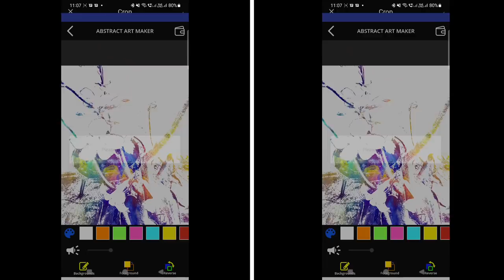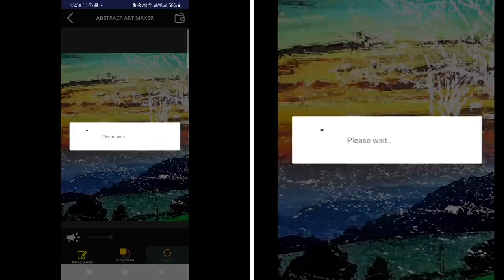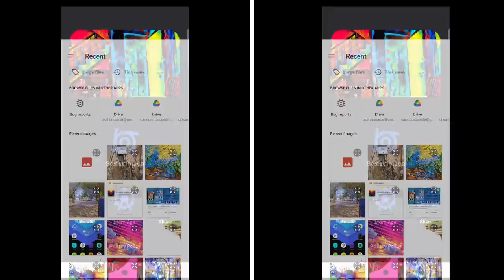Abstract Art Creator- CREATE NFT ARTIFICIAL INTELLIGENCE ART- LIMITED PROMO CODE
Sharing promo code to get this app FREE
M4RHAZ6X2BZ5KNNBJEAWFW0
L0MHCZVF5FVJ3L2F7Z08YV7
FTCA8U34JZEPLXZRGDKHHNH
PZP798GMNRG5019MAK5FFGC
0MTP65LPFBKQSRNCYQSQSG1
4NSY56SZZJAH7MT9D9EDGW1
DYZR2XQH5ESX92VF2M0U67V
JF94RHMQVJD8VXP3R7WFG8Y
6RLT0NVZU10SZUMVUMHYJV3
WUGSH7PBVA3H1PUAKM7NQDJ
5QLJAYQEDJA41LPYMKBKXY7
ZQSNN10AZY82AM5FKB1SSXV
BUAEL5NZSYUYBC61WXTK5YW
S4SD0TX23ZKDM3A4MJPGGBV
QH043JVB08XPH6U8BSA4TAM
PERD1FJCTTZ4X0VWTQ9SYT5
ZACDQUE49X4AAXZ8MN8Q8KG
7ZUN21P2YBHCXM3NK6ZFUHL
2TXHYBZM13EXUXYTWYQL27F
S6FKX8UYZR0TB2WDXA7XDBY
C3D07E1UJEEYFXF2GJFSJMR
P6YJR9Z7W1LF9REV3759D5J
3NNVB3U4BEYEJHJUD801Z53
DA4NG51MLQ6VDJ146HN4EBW
MS6WP6PQTCME777UU51B2P0
W0BVWTKFH7Q44LFYQ20GW0B
PNBUWS2XRCJ6N8V5SSS95ZM
R490X4RVKA98BGY60MXA1KY
377JL6VNBDXJ9YLE192H6D7
SXW7XUD8L5Y2S78S1LGPYTQ
8HTD26AML484NFY5VVJJ6Q2
TQUR2U278162FDKSXTB6XTP
GT0YC408EVZFLPCYY1AQYNY
M8KQNVDACK0R8ME313G5C7N
XA5ZBSQPCHBH5P5QGZSU8WR
Why You Need This App-:
You all must have heard about NFT and you all must know how expensive NFT art sells, we all have an artist inside us, We all have made paintings, sometimes with a child or sometimes with a friend sometimes in your subconscious mind
Maybe you are an artist and make paintings on canvas, but you have never made art on the computer, and you find it difficult to make art on the computer,
If you also feel that your art is also trolled in the NFT market then this app is made for you only.

What Is Abstract: Digital Art Maker-:
Abstract: Digital Art Maker transforms your photos into artworks using threshold effects.
Abstract: Digital Art Maker is the right tool for you to bring your imagination into existence. Carbon creates an amazing photo effect and takes your normal and flat photographs to amazing artwork.
Using Abstract: Digital Art Maker different thresholds, color adjustments, photo blending, Photo Mixing with different patterns – compose and create a cohesive scene. Fully loaded with creative graphic elements, tons of backgrounds to Mix your photos – one single photo can create 100s of mood effects.
Create a unique photo blending, photo mixing, double exposure,multi-exposure, blending, mixing, overlays, or superimpose photo in a different way using creative graphic elements like categorized backgrounds, colors, stickers, text, etc. and Standout from the crowd by uploading your spectacular creation on social media. Abstract: Digital Art Maker has everything you need to make any picture awesome. It makes your photos beautiful with easy and powerful editing tools like a double exposure.
Abstract: Digital Art Maker provides categorized blend effects like Opec color, Splash Colour, Colour Strokes, Art Palette, Colour Sky, and more, multiple blend styles, and pre-created previews to create your mixed pictures perfect every time.

Main Benefits-:
★You can create digital art and mint to NFT marketplace
★ Artistic filters to turn your photos into elegant drawings or paintings
★ Background effects to change the surroundings of your photo into a dreamlike scenery.
★ Mixer/Blender combined with Threshold photo effects & layer editing
★ Artwork effects & Abstract filters Picture editor
★ Make your own meme
★ Categorized Art effects
★ Pre-created effects previews
★ Zoom and scroll blend image with effect
★ Share on social media directly from the app

What are paintings generated by AI?
AI generated paintings are exactly what they sound like - artworks created by artificial intelligence. That means an algorithm programmed into a computer generated them. There are two main ways that looks.

One way AI learns how to do things such as generate art through a process called machine learning. This means that the system is given a set of data - in this case, artworks - and it learns to understand the similarities of these data before setting out to reproduce what it knows about artwork.

So, if the AI is fed a series of images from the renaissance period of art history, it'll eventually learn and recreate a piece of artwork that looks like a renaissance painting.

Many people have taken issue with this - citing that it isn't really creating art, but simply regurgitating it.

The other method is one which doesn't focus on guaranteeing cohesiveness with a genre, but one in which the artificial intelligence realizes what makes up the core components of the art it's processing, then uses what it knows to create a piece similar but with a distinct style.

The latter is the technology used by the engineering team on super-computers at AI Art House.

Are artificial intelligence paintings really art?
Well, that's for you to decide. Most people's opinion on this depends on the type of algorithm used to generate the art.